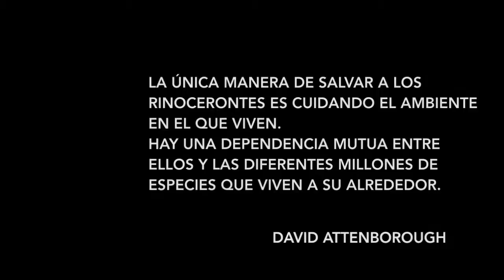Yuri visita Africam Safari con sus pupilos de La Voz México - El Rinoceronte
Yuri visita Africam Safari con sus pupilos de La Voz México para divertirse y tener un momento memorable